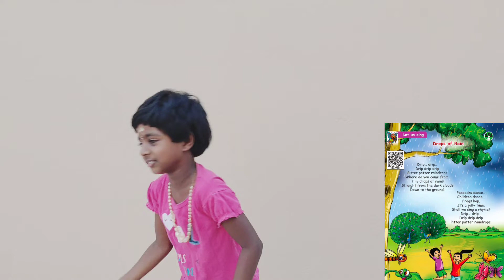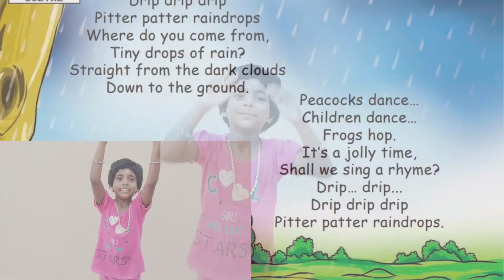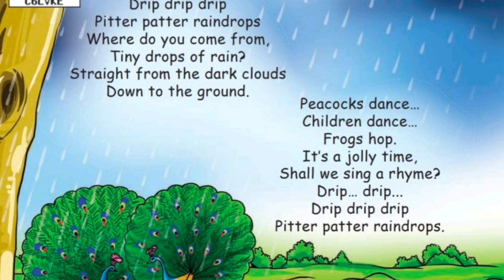drops of rain rhymes 1st standard 3rd term English rhymes#raindrops#kidsrhymes#kids action song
drops of rainrhymes 1st standard 3rd term English rhymes#raindrops#kidssongs